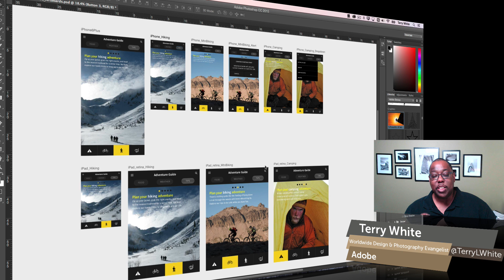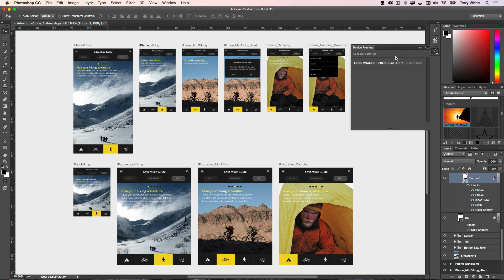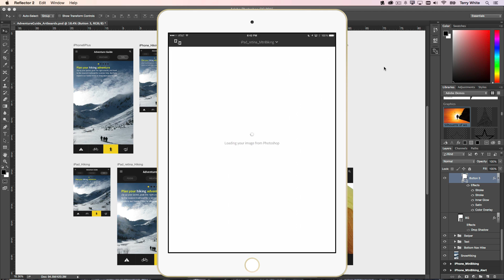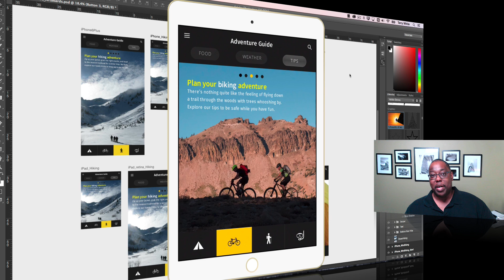Photoshop CC 2015 - Device Preview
Terry White shows you how to preview your Photoshop designs on your iPad or iPhone with the NEW Device Preview App and panel in Photoshop CC 2015.